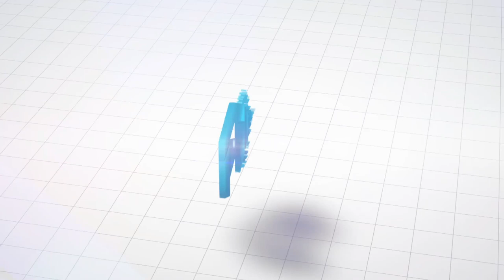بالدليل القاطع حقيقة الدفعة الثالثة من الدعم لأصحاب الراميد و القطاع الغير المهيكل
: رابط الحلقة الكاملة لأسئلة المواطنين على القناة الثانية